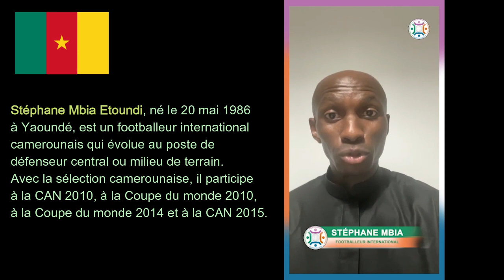Les footballeurs Stéphane Mbia & Benoit Assou Ekotto soutiennent le tournoi AIDF de Genève.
Les footballeurs camerounais Stéphane Mbia & Benoit Assou Ekotto soutiennent le tournoi AIDF Said-Belqola de Genève.